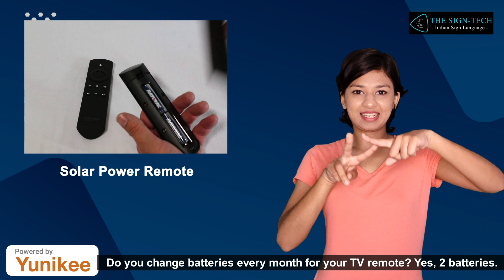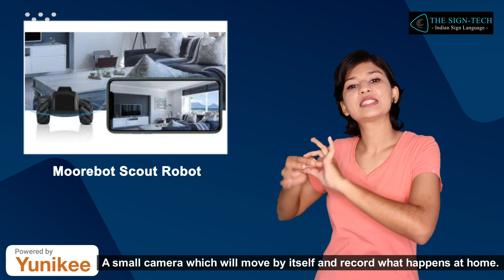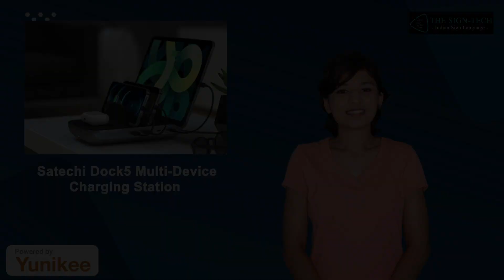Top 5 tech items in 2021